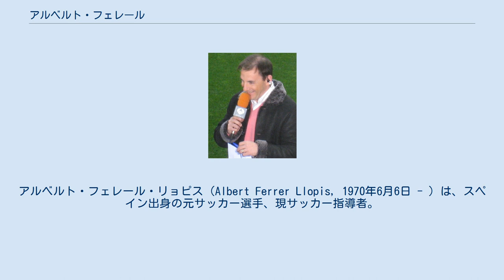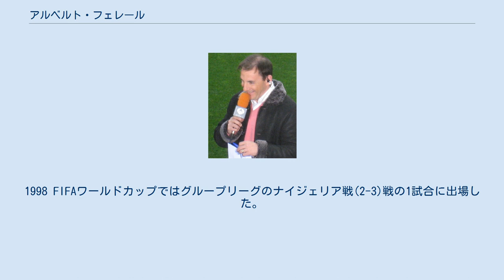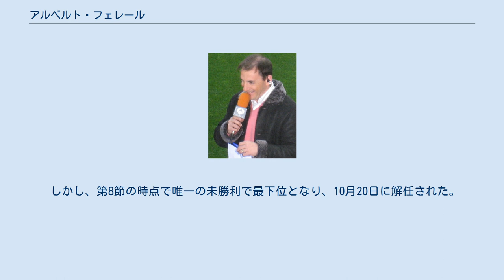アルベルト・フェレール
アルベルト・フェレール・リョピス（Albert Ferrer Llopis, 1970年6月6日 - ）は、スペイン出身の元サッカー選手、現サッカー指導者。
現役時代のポジションはDF（右サイドバック）。
 クラブ 敏捷で武骨なタックルが持ち味のディフェンダーであった。
地元FCバルセロナの下部組織出身で、1989-90シーズン後半戦にCDテネリフェにレンタル移籍し、19歳だった1990年にプリメーラ・ディビシオン（1部）デビューした。
1990年夏にFCバルセロナのトップチームに戻ると、右サイドバックのレギュラーとなり、8シーズンの間クラブに在籍した。
同じく下部組織出身で守備的なウイングを務めていたセルジ・バルフアンと連携し、リーグ戦205試合に出場した。
ヨハン・クライフ監督が指揮したいわゆるエル・ドリーム・チームの重要なメンバーであり、5度のリーグ優勝、1度のUEFAチャンピオンズリーグ優勝、1度のUEFAカップウィナーズカップ優勝、2度のコパ・デル・レイ優勝、4度のスーペルコパ・デ・エスパーニャ優勝、2度のUEFAスーパーカップ優勝を果たした。
1997年にルイ・ファン・ハール監督が就任するとオランダ人選手が大量に加入したため、1998年6月にギジェルモ・アモールとともにクラブを離れ、移籍金220万ポンドでイングランド・チェルシーFCに移籍した。
 チェルシーFCではすぐにチーム内での立ち位置を確立し、1998-99シーズンにはクラブ初のUEFAチャンピオンズリーグ出場権獲得を助けた。
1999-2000シーズンにはFAカップで決勝に進出し、自身は負傷のために決勝出場を逃したが、3シーズンぶりの優勝を果たした。
また同シーズンのUEFAチャンピオンズリーグでは16試合中14試合に出場し、ヘルタ・ベルリン戦(2-0)ではチェルシーFC在籍期間中唯一の得点を挙げ、準々決勝進出に貢献した。
2000-01シーズンには、度重なる負傷 やジャンルカ・ヴィアリ監督のローテーションを重視する方針から出場機会が減少し、リーグ戦14試合の出場にとどまった。
2001-02シーズンには再びFAカップで決勝に進出したが、今度は優勝を逃した。
2001-02シーズンと2002-03シーズンには監督に良く思われず、さらに若いディフェンダーとの厳しい競争などがあり、2シーズンで計7試合しか出場できなかったため、2003年5月に契約満了によってクラブを離れ、33歳で現役引退を表明した。
チェルシーFCでは公式戦通算113試合に出場した。
 代表 1991年9月4日、オビエドで行われたウルグアイとの親善試合(2-1)でスペイン代表デビューした。
スペイン代表はEURO1992の予選で敗退して本大会には出場できなかった。
1992年のバルセロナオリンピックではレギュラーとして出場して金メダルを獲得した。
1994 FIFAワールドカップにはレギュラーとして出場し、グループリーグのドイツ戦、ボリビア戦でそれぞれ1アシストを決め、決勝トーナメント進出に貢献した。
1998 FIFAワールドカップではグループリーグのナイジェリア戦(2-3)戦の1試合に出場した。
EURO1996とEURO2000は負傷で出場を逃した。
 現役引退後の数年間はいくつもの放送局でサッカー解説者を務めた。
 2010年10月後半、エールディビジのフィテッセ監督に就任し、アシスタントコーチにはアルベルト・カペーリャス（FCバルセロナの元ユースコーチ）、スタンリー・メンゾ(Stanley Menzo)（元オランダ代表GK）などを起用した。
15位でなんとかエールステ・ディヴィジ（2部）降格を回避したが、契約満了で監督を退き、後任のジョン・ファン・デン・ブロム監督にバトンタッチした。
 2014年2月17日にパブロ・ビジャから監督の座を受け継ぎコルドバCFの監督に就任。
就任当初13位だった順位を7位まで上昇させ、昇格プレーオフへ導いた。
昇格プレーオフではUDラス・パルマスをアウェーゴール差で下し、42シーズンぶりのプリメーラ・ディビシオン昇格を決めた。
 しかし、第8節の時点で唯一...